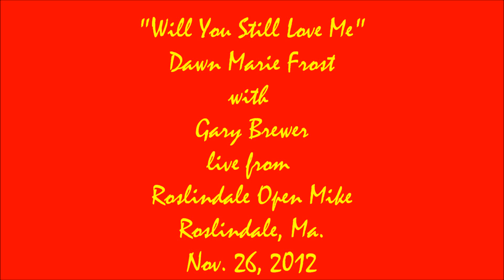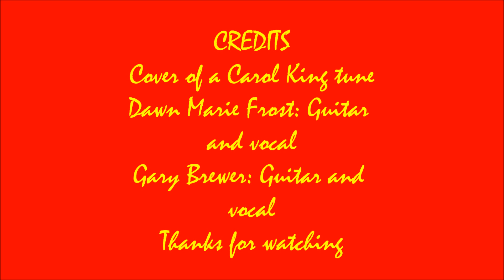"Will You Still Love Me" cover of a Carole King tune by Dawn Frost and Gary Brewer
Dawn performing at ROM with Gary Brewer.